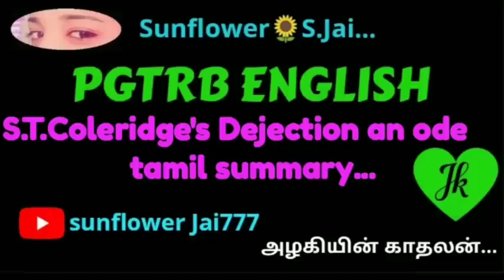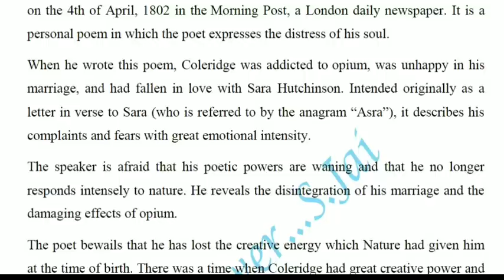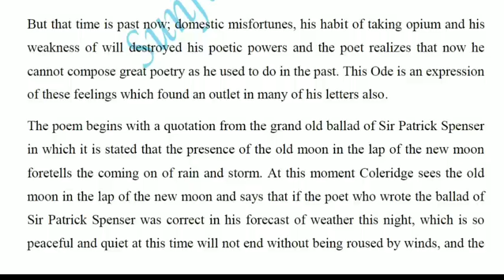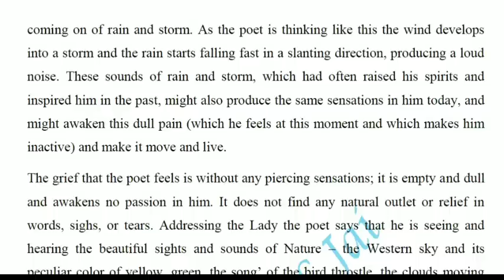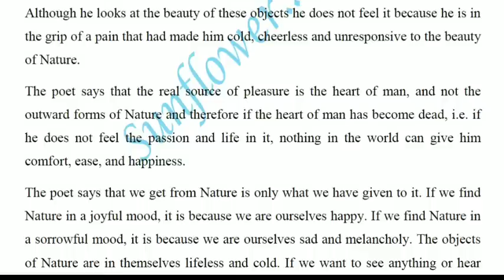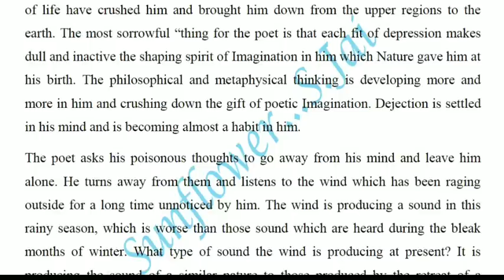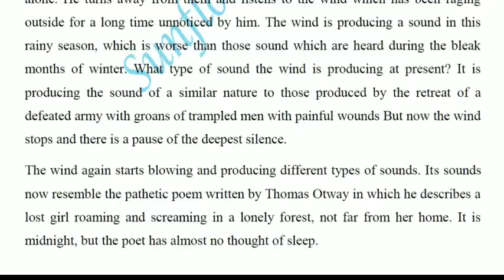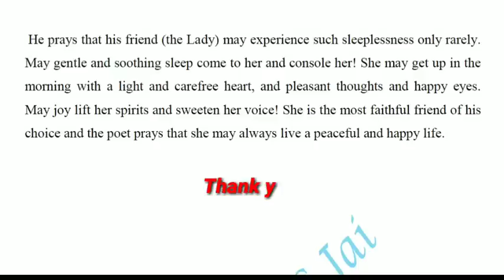PGTRB English - S.T. Coleridge's Dejection an ode summary in tamil explanation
PGTRB English - S.T. Coleridge's Dejection an ode summary in tamil explanation for more information about this video please visit the